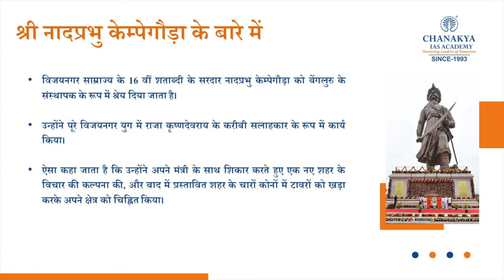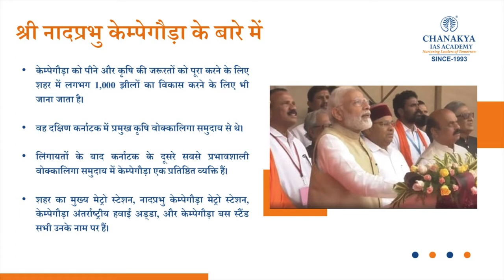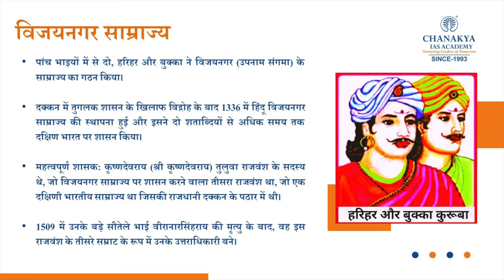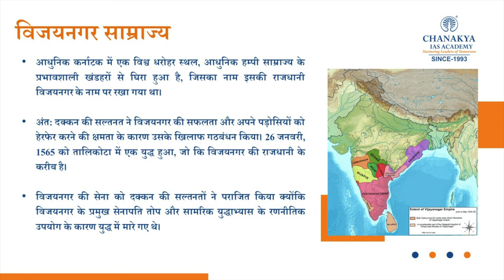Statue of Prosperity: PM Modi Unveiled Nadaprabhu Kempegowda 108 feet tall Statue | GK Today | UPSC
Prime Minister Narendra Modi unveiled a 108 feet tall bronze statue of Sri Nadaprabhu Kempegowda in Bengaluru. Nadaprabhu Kempegowda was the chieftain under the Vijayanagara Empire of the 16th century.